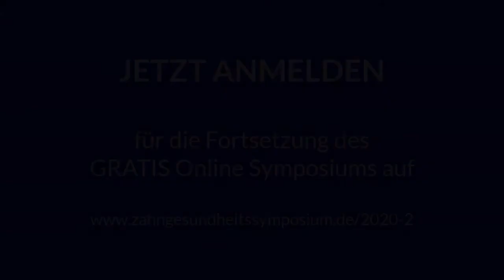Christine Vollmar Interview gesunde Zähne Symposium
ECHTE GESPRÄCHE, LIVE INTERVIEWS in HD QUALITÄT
Vom ...bis... kannst Du Dir völlig kostenlos alle Interviews und Gespräche von zuhause aus ansehen.

Das Zahngesundheitssymposium ist für Dich genau richtig, wenn Du:
-Dich über Zähne weiterbilden und hochinteressantes Wissen von Experten und unglaubliche Zahnerfolge von Anwendern erfahren willst.
-Schon viele Ansätze ausprobiert hast, aber noch keine ideale Lösung für Dein Zahnproblem gefunden hast.
-Wissen möchtest, wie DU SELBST Deine Zahngesundheit steuern und verbessern kannst.
-Bereit bist, Deine Zahngesundheit in Deine eigenen Hände zu nehmen.
-Deine Zahngesundheit effektiv verbessern und langfristig erhalten willst.
-Dir die Kraft Deiner Zähne und Deinen BISS im Leben zurückholen willst.
-Dich dafür interessierst, welche Zahnersatzmaterialien am Besten sind und wie man sich vor toxischen Substanzen beim Zahnarzt schützen kann.